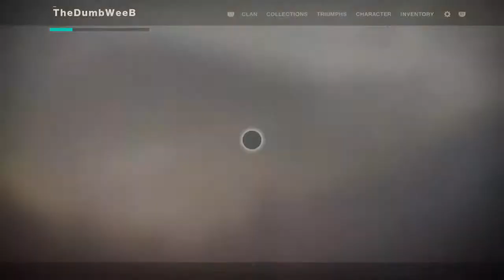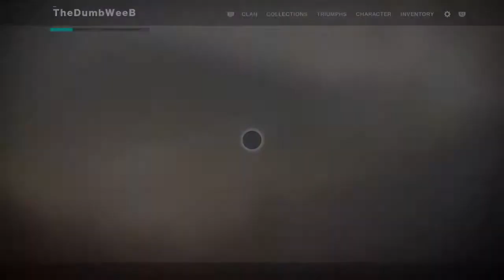I hate my wife. I hate her SO much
What I'm about? I'm about to get this bread bitch, know what I'm sayin'?